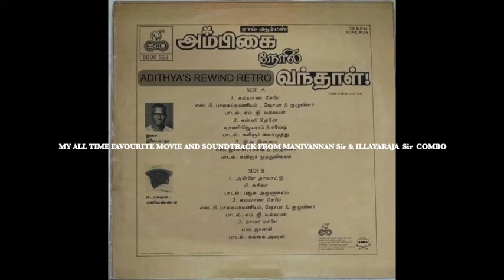Ambigai Neril Vandhaal (1984)Tamil Audio Jukebox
Ambigai Neril Vanthaal is a 1984 Indian Tamil-language film directed by Manivannan, starring Mohan, Radha, Urvashi

Soundtrack was composed by Ilaiyaraaja.

"Kalyaana Chelai"       S. P. Balasubrahmanyam, Shoba Chandrasekhar    M.G.Vallaban  00:00
"Kanni Thene" Ramesh,     Vani Jairam       Gangai Amaran  04:05
 "Ithu Ilamai"                         S. Janaki, Ramesh       Muthulingham 08:31
"Annai Thaalaattu Paada"   P. Susheela        Vairamuthu   12:57
"Kalyaana Chelai"        S. P. Balasubrahmanyam, Shoba Chandrasekhar    M.G.Vallaban 17:09
 "Maamaa Maalai"              S. Janaki           M. G. Vallabhan 21:13